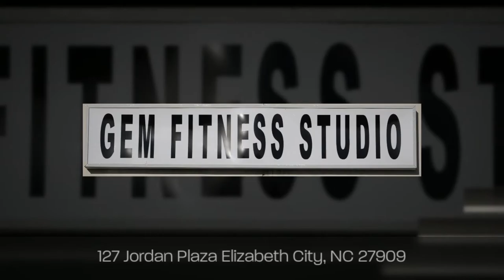GEM Fitness Studio & Church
Pastor, minister Lin Bennett Video Run.